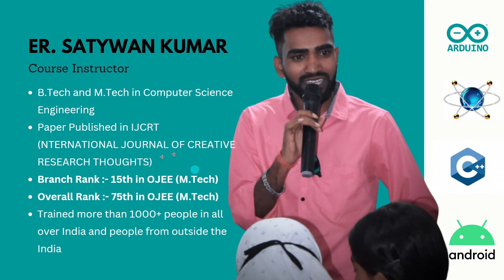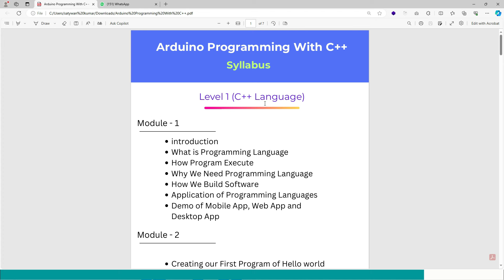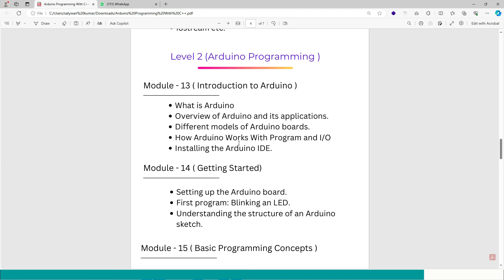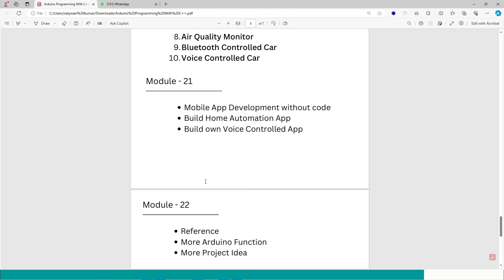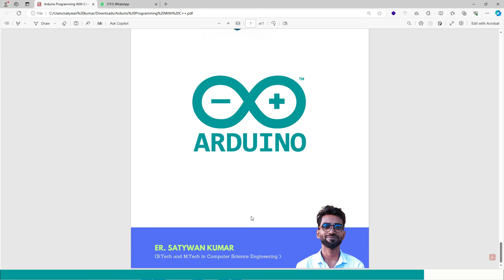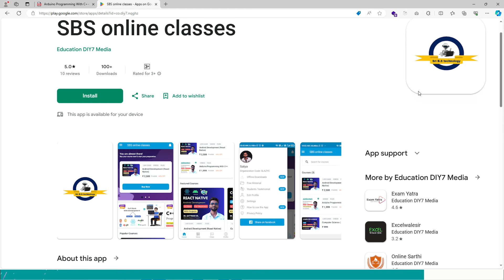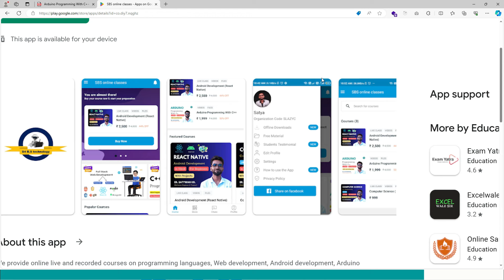New Live Batch | Arduino Programming with C++ | Basic to Advance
In this Course we will learn complete c++, Arduino Programming from basic to advance, logic building and also 10 projects. lets install sbs online classes app and join us.

Registration: - install SBS Online Classes App and purchase this batch from the store.